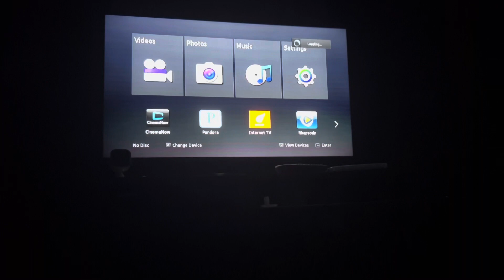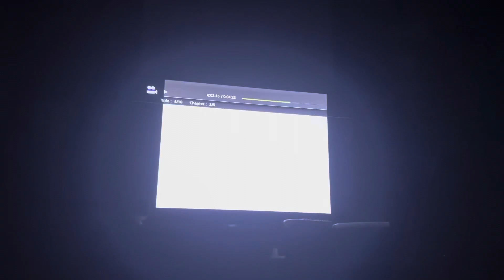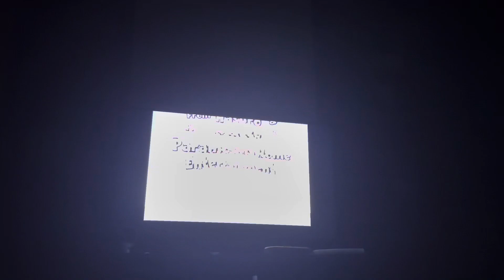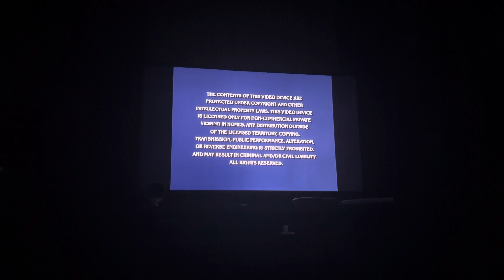Opening To Dora The Explorer: Catch The Stars 2004 DVD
List:
1.Nick Jr. Frogs Logo
2.Blue Talks Trailer
3.Curious Buddies (Skipped Due To Copyright)
(UGH!!!)
4.Candy Land DVD Trailer
5.Weebles DVD Trailer (UGH!!!)
6.FBI Warning Screen
7.DVD Menu
Note: I Do Not Like Weebles Because It's A Little Show
Note 2: I Hate Curious Buddies Because I'm Too Old For That Show Along With Weebles